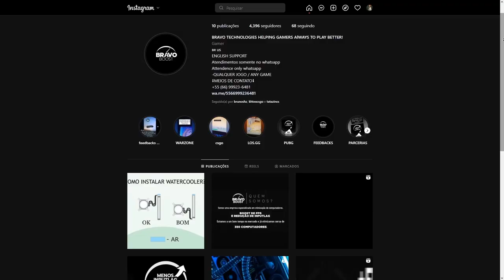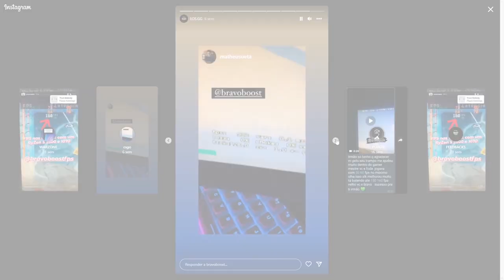LIMINHA NÃO GOSTOU DESSA PROPOSTA QUE O BT FEZ PRA ELE!!! kkkkkkkkkkkkkkkkkkkkkkkkkkkk (Live Cortes)